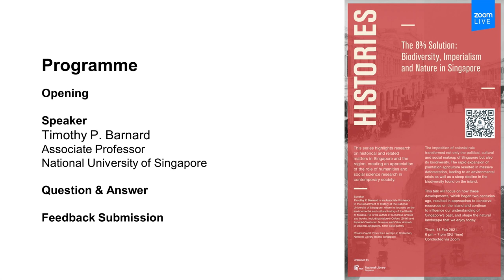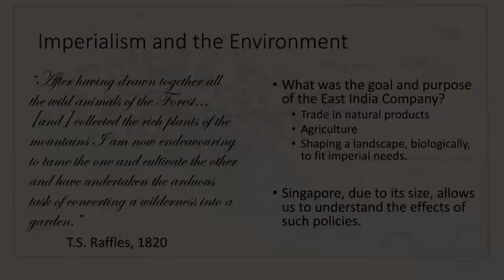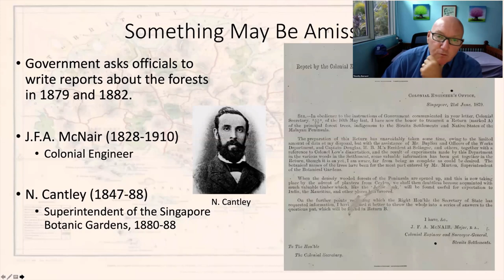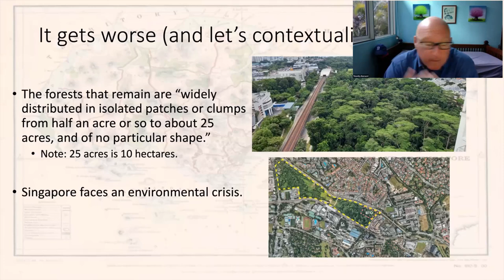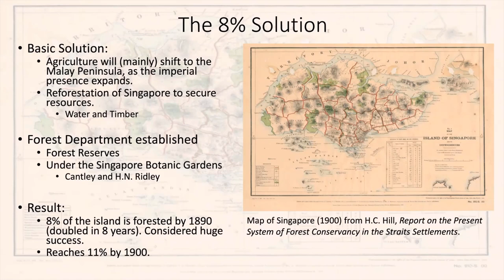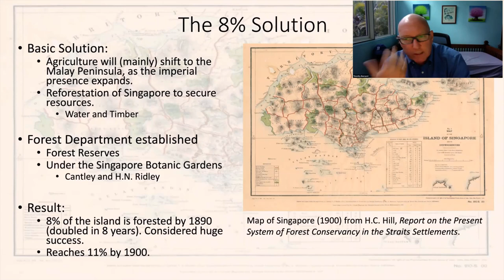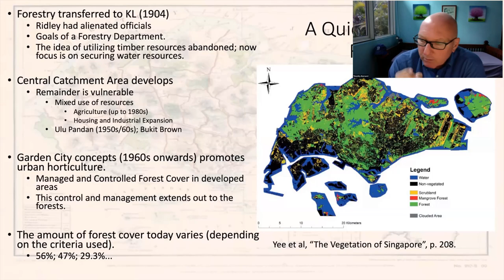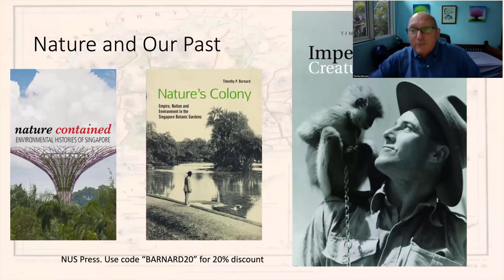The 8% Solution: Biodiversity, Imperialism and Nature in Singapore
The imposition of colonial rule transformed not only the political, cultural and social makeup of Singapore but also its biodiversity. The rapid expansion of plantation agriculture resulted in massive deforestation, leading to an environmental crisis as well as a steep decline in the biodiversity found on the island. This talk will focus on how these developments, which began two centuries ago, resulted in approaches to conserve resources on the island and continue to influence our understanding of Singapore’s past, and shape the natural landscape that we enjoy today.

Chapters:
0:00​ Opening
0:57​ Introduction
2:06 Singapore a green city
3:50​ Primeval land cover of Singapore island
4:40​ Imperialism and the environment
6:50 Spread of plantation agriculture
9:23​ Something may be amissed
10:20​ What was in the reports
13:30​ It gets worse
14:47 Nature and (Imperial) Power
17:55 The 8% Solution
23:00 A quick century of forestry
30:34 Where does this leave us
34:02 Publications on Nature and Our Past